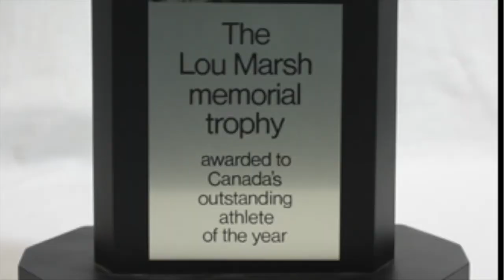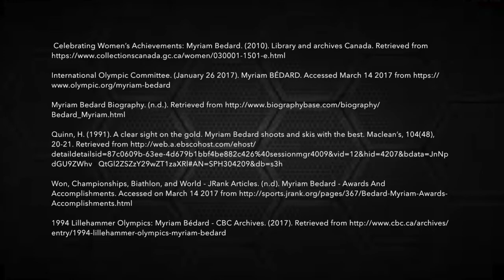History: Women in Sport (Myriam Bedard) Group #10